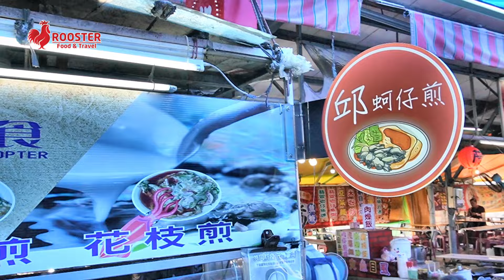排隊美食 ！蚵仔煎 花枝煎 蝦仁煎「超大多料」│高雄美食推薦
台灣小吃「蚵仔煎」是不少民眾喜歡吃的台灣美食，蚵仔配上雞蛋、青菜豆芽菜再透過勾芡合而為一後淋上獨特醬汁，興達港邱家蚵仔煎一份$70(2022/06/11)，讓我有加量不加價的感受。